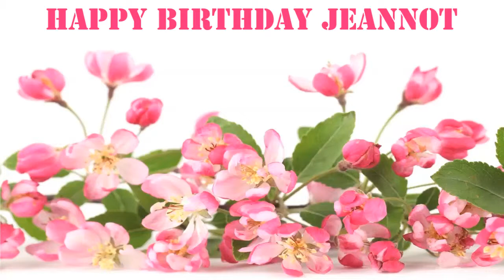Jeannot Flowers & Flores - Happy Birthday